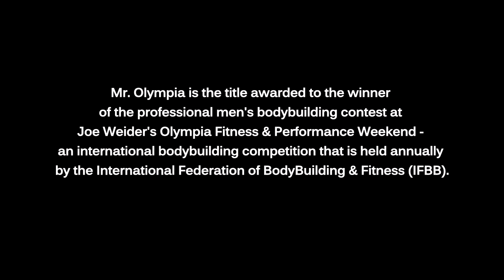MR OLYMPIA WINNERS | 1965 - 2015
GET YOUR "BEAST" MERCH NOW!